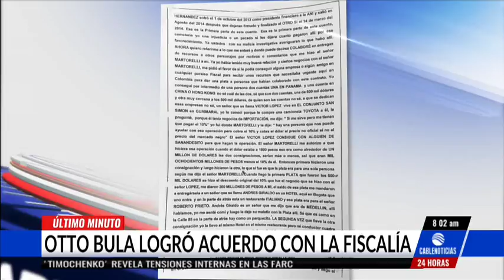Excongresista Otto Bula logró acuerdo con la Fiscalía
El excongresista Otto Bula logró un acuerdo con la Fiscalía y aceptaría los cargos por el soborno al exfiscal Rodrigo Aldana.